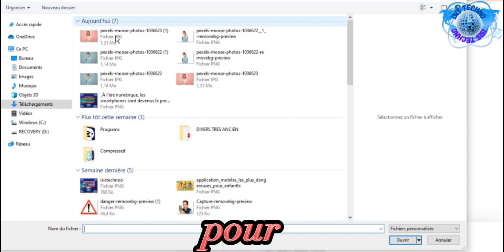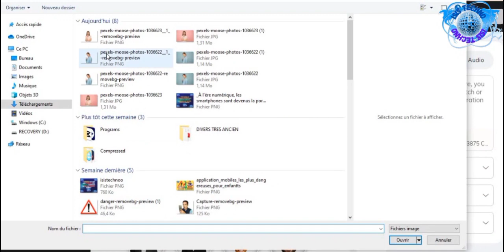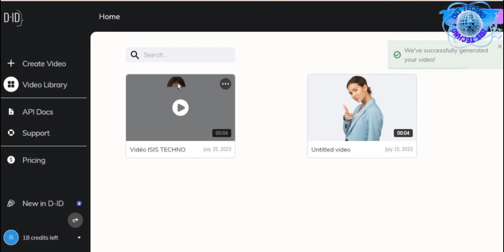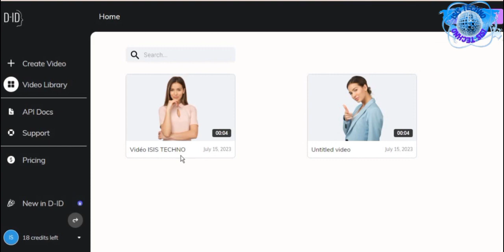𝐂𝐎𝐌𝐌𝐄𝐍𝐓 𝐀𝐍𝐈𝐌𝐄𝐑 𝐔𝐍𝐄 𝐈𝐌𝐀𝐆𝐄 𝐆𝐑𝐀𝐓𝐔𝐈𝐓𝐄𝐌𝐄𝐍𝐓???/ 𝐅𝐀𝐈𝐑𝐄 𝐃𝐄𝐒 𝐀𝐍𝐈𝐌𝐀𝐓𝐈𝐎𝐍S 𝐃'𝐈𝐌𝐀𝐆𝐄𝐒 𝐄𝐍 𝟐𝟎𝟐𝟑/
Bienvenue sur la chaîne ISISTECHNO ! Dans cette vidéo passionnante, nous vous montrerons pas à pas comment animer une image gratuitement et facilement, sans nécessiter de compétences en animation complexes. Que vous soyez un créateur de contenu, un passionné de design ou simplement curieux de découvrir de nouvelles astuces, cette vidéo est faite pour vous !

🎨 Apprenez à donner vie à vos images en utilisant des outils gratuits disponibles en ligne.

🎬 Découvrez des techniques simples et efficaces pour ajouter des effets d'animation étonnants à vos créations.

💡 Obtenez des conseils pratiques pour rendre vos animations encore plus captivantes et professionnelles.

N'oubliez pas de liker cette vidéo si vous l'avez trouvée utile, de la partager avec vos amis créatifs, et de laisser un commentaire pour nous faire part de vos impressions et de vos idées d'animation !

Merci à tous pour votre soutien, nous avons hâte de vous voir donner vie à vos images avec style ! 💫

LIENS ISIS TECHNO